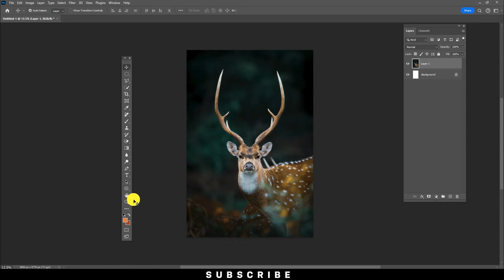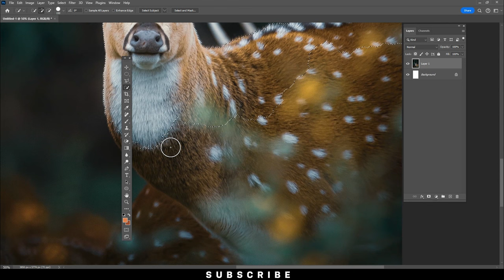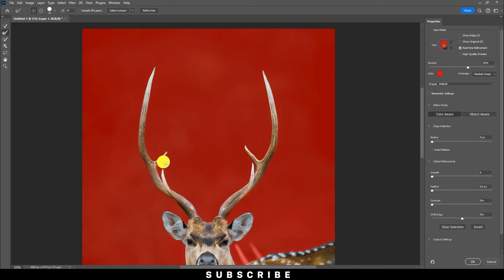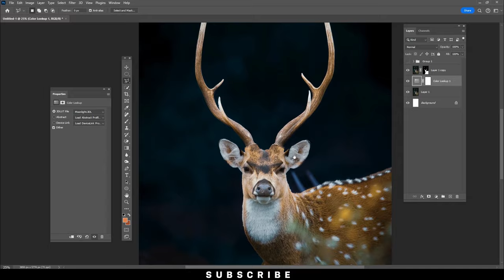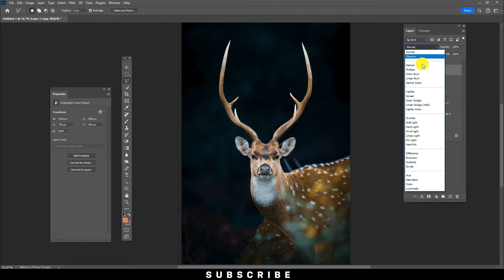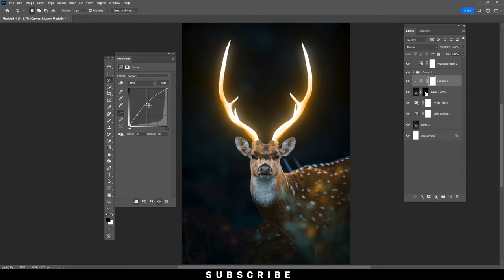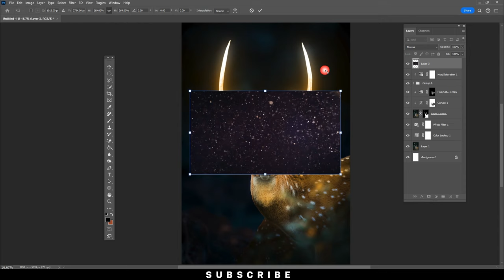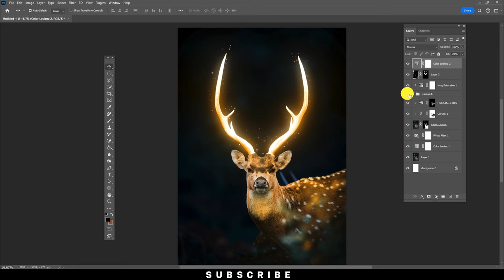Glow Effect - Photoshop Tutorial | Glowing Effect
In This Advanced Glow/Glowing Effect Photoshop Tutorial, learn How to make glowing effect in photoshop. I will show you how to make glow effect or glow object in photoshop.